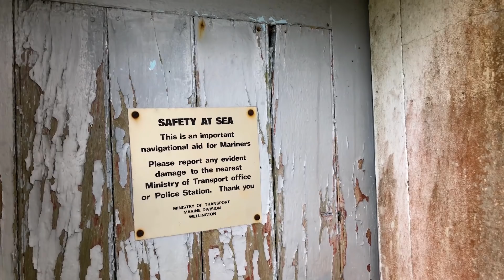Saying Goodbye to the Legendary Mokohinau Islands -- New Zealand Ep 12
In the final episode of Field Trips: Down Under, we're climbing to the top of the Mokohinau Islands to check out the lighthouse and, more importantly, the epic views from above. Then we get into a HUGE school of yellowtail on the way back to the mainland, and I share some parting thoughts after one of the most epic adventures of my entire life.